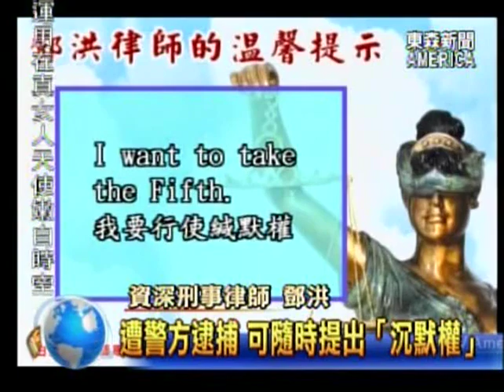警察逮捕时你有权保持沉默 ，你有权聘请律师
为了更好地维护自身的合法权益使自己处于最有利的法律地位，邓洪律师为华人新移民方便应对美国警察搜查，建议将以下几句英语制成权利卡，当急须时出示给警察。I am exercising my right to remain silent, and I request the presence of my attorney. I do NOT consent to your request to search my phone, my car, or my house.